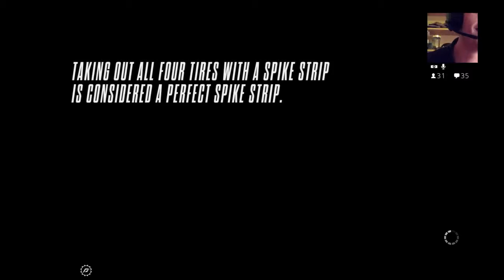[Need for Speed] Out Running Angel the OP Cop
I ran into another player [Angel] and out ran him in some clutch maneuvers.